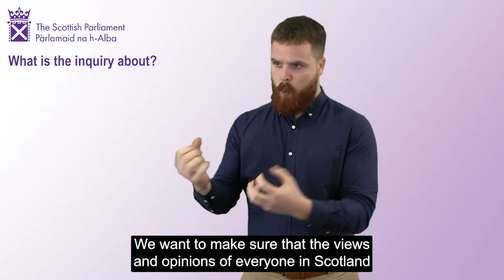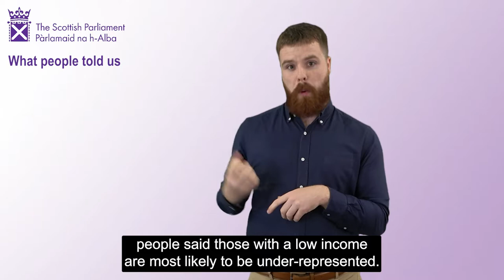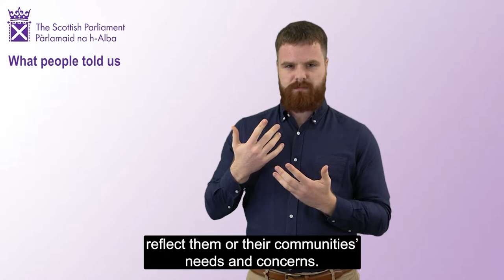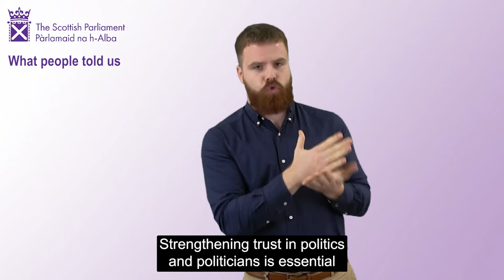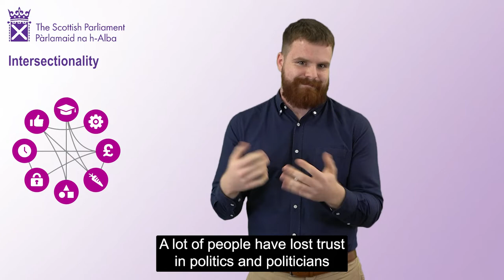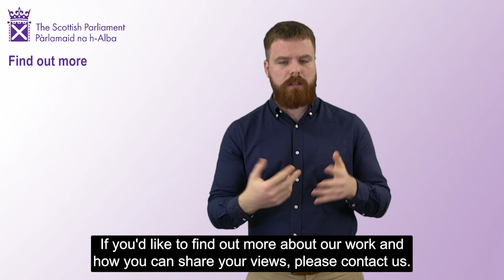Public participation inquiry: Summary of responses (BSL)